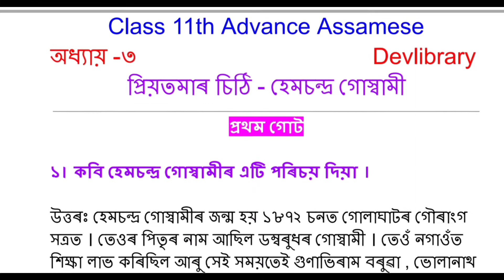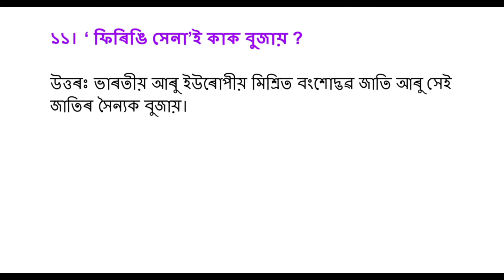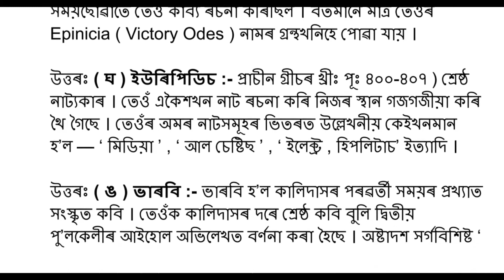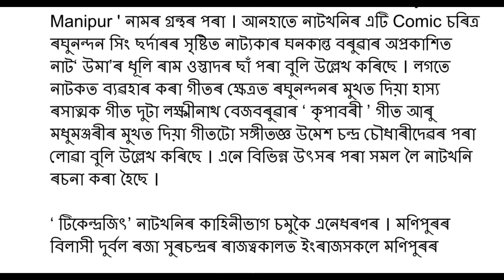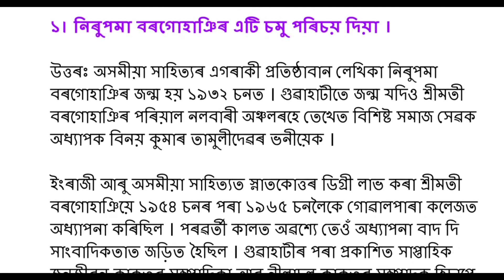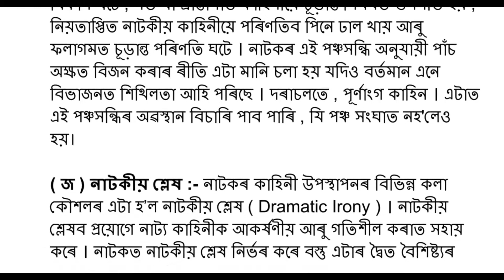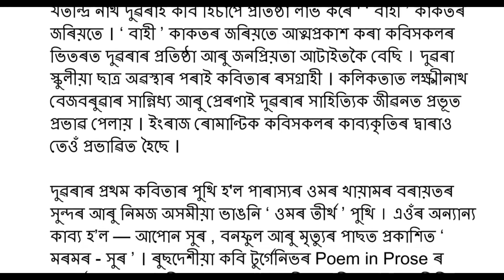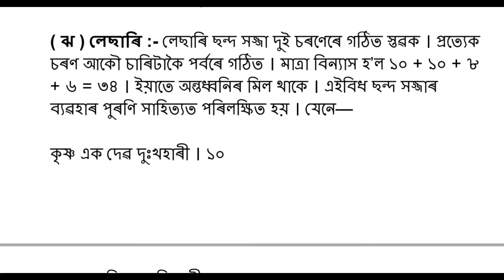Class 11 Advance Assamese Question Answer | একাদশ শ্ৰেণীৰ উচ্চ অসমীয়া পাঠ্যক্ৰমৰ প্ৰশ্নোত্তৰ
Class 11 Advance Assamese Question Answer | একাদশ শ্ৰেণীৰ উচ্চ অসমীয়া পাঠ্যক্ৰমৰ প্ৰশ্নোত্তৰ can be of great value in the examination. Assam Board AHSEC HS 1st Year Advance Assamese Notes gives you a better knowledge of all the chapters.

All Chapter
00:10 : Class 11 Advance Assamese Chapter 1 প্ৰহ্লাদ চৰিত্ৰ
01:31 : Class 11 Advance Assamese Chapter 2 শিৱৰ কৃষি কর্ম
03:43 : Class 11 Advance Assamese Chapter 3 প্রিয়তমাৰ চিঠি
04:36 : Class 11 Advance Assamese Chapter 4 পানেশৈ
05:53 : Class 11 Advance Assamese Chapter 5 পছোৱাৰ ডাক
06:59 : Class 11 Advance Assamese Chapter 6 চামুৰাই
08:31 : Class 11 Advance Assamese Chapter 7 শঙ্কৰদেৱৰ বাল্যকাল – কথা গুৰুচৰিত
10:36 : Class 11 Advance Assamese Chapter 8 ছাত্ৰৰ কৰ্তব্য আৰু শিক্ষা
13:37 : Class 11 Advance Assamese Chapter 9 অঙ্কীয়া নাটৰ ৰস বিচাৰ
14:59 : Class 11 Advance Assamese Chapter 10 টিকেন্দ্রজিৎ
20:21 : Class 11 Advance Assamese Chapter 11 যীশুখৃষ্টৰ ছবি
22:00 : Class 11 Advance Assamese Chapter 12 ভ্ৰষ্টলগ্ন
23:35 : Class 11 Advance Assamese Chapter 13 কবিতা
25:33 : Class 11 Advance Assamese Chapter 14 নাটক
30:11 : Class 11 Advance Assamese Chapter 15 অসমীয়া কবিতা আৰু নাটকৰ পৰিচয়
35:27 : Class 11 Advance Assamese Chapter 16 ছন্দ